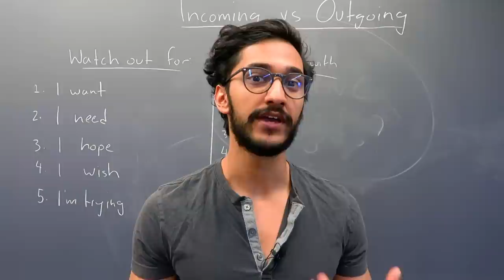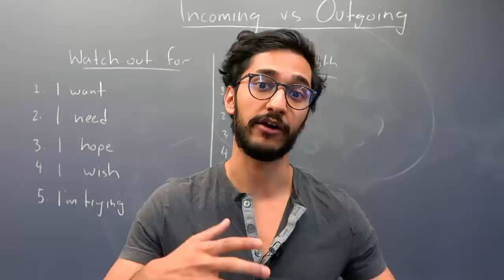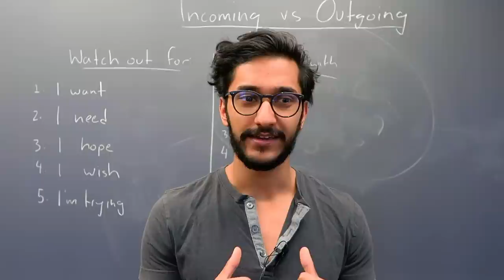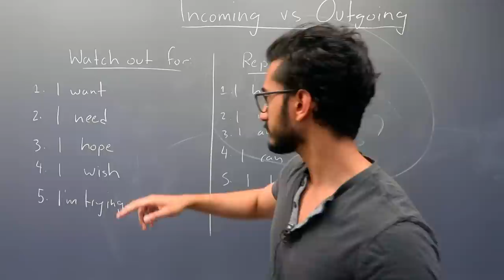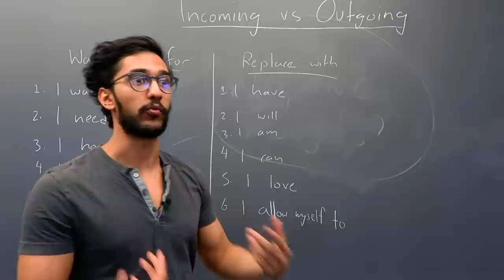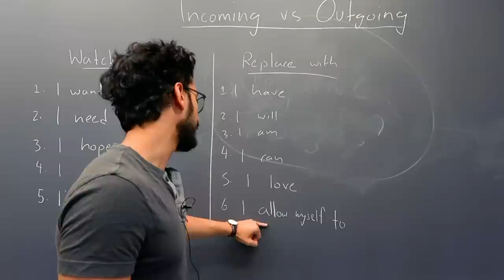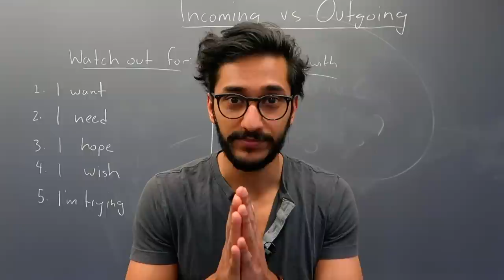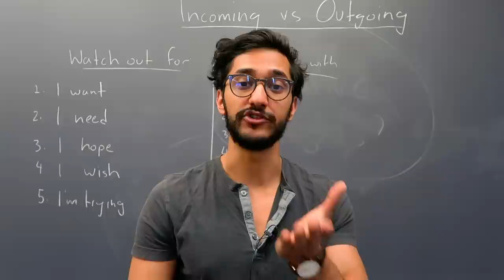5 DEADLY Words that BLOCK the Law of Attraction